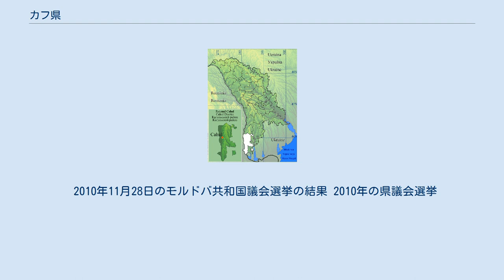カフ県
カフ県はモルドバ南部の県であり、カフル県ならびにカグル県とも呼ばれる。
県都はカグル 。
 2014年1月の人口は12万4700人 。
 376年、フン族がローマ帝国のダキアに侵入し破壊した。
 1425年から1447年の記録に、クリハナ・ヴェチェ、マンタ、ヴァレニ、スロボジア・マレ、ラルガ・ノウアの集落が残っている。
 1770年8月1日、第一次露土戦争の中でカフ湖の近くでカグルの戦いが起き、ロシア帝国が勝利した。
 1812年、第三次露土戦争の結果カフ県を含むベッサラビアはロシアに割譲され、住民のロシア化が進んだ。
 ロシア人、ウクライナ人、ブルガリア人、ガガウズ人が入植した。
 1856年、クリミア戦争の結果この地域はルーマニアに割譲された。
 1878年、露土戦争の結果この地域はロシア帝国に割譲された。
 1917年、ロシア革命によってベッサラビアはルーマニアに割譲された。
 この地域はカフ郡の中心になった。
 1940年、独ソ不可侵条約によってベッサラビアはソ連に占領された。
 1991年、モルドバが独立し、カフ郡が設置された。
 2003年、カフ県が設置された。
 カフ県の地勢図 カフ県はモルドバ南部に位置する。
 カフ県にはジュルジュレシュティと呼ばれる地域が在り、当該エリアは同国の自由経済区となっている。
この場所はモルドバ最南端に位置し、ドナウ川の下流部に接することや同国唯一の水運港『ジュルジュレシュティ港』が在ることでも知られている。
 北から時計回りに に接する。
 標高は北のティゲチ高原が約240m、ドナウ川で約5mである。
 都市化率は31.9%。
 2010年11月28日のモルドバ共和国議会選挙の結果 2010年の県議会選挙